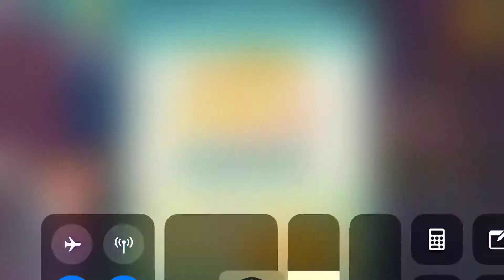Heart's Medicine Doctor's Oath Challenge B14